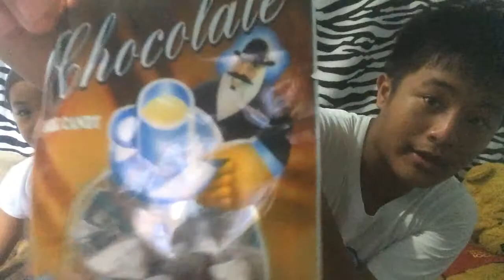SARI-SARI STORE HAUL (with mah lil' sis) | JeriHauls Episode 3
Ito ang mga nakuha namin sa sari-sari store namin sa La Union.

Thank you for the 1.7K views on my KPop Mystery Box Haul and 400+ views on my KPop Merch Haul

HAPPY MOTHER'S DAY SA LAHAT NG MGA INA, MOMMY, MOM, MUDRA, MUDRAKELS, INAY, NANAY diyan! We're nothing without you!